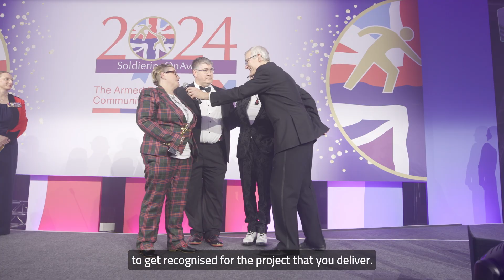CAPSLOCK - Soldiering On Awards 2024, Education, Training and Development Award Winner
Soldiering On Awards 2024, Education, Training and Development Award Winner: CAPSLOCK

CAPSLOCK is a leading provider of cyber security training, supporting individuals with limited technical knowledge to become invaluable members of the cyber workforce, enhancing the connection between the Armed Forces and STEM communities. Their collaboration with TechVets in 2023 has expanded their reach, offering vital training to service leavers, veterans, and their families.